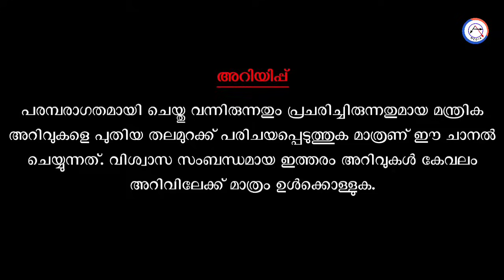മദ്യപാന ശീലം 3 മാസത്തിൽ ഉപേക്ഷിക്കാൻ ഈ വിദ്യ പരീക്ഷിക്കൂ, How to stop Alcohol Addiction